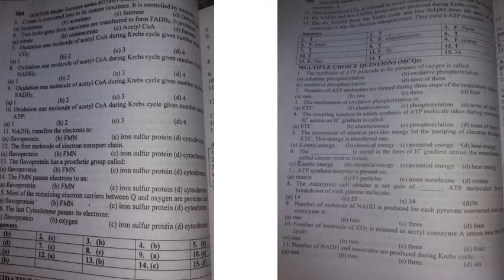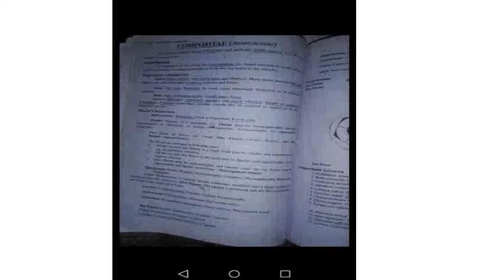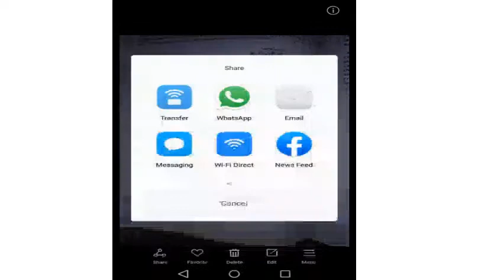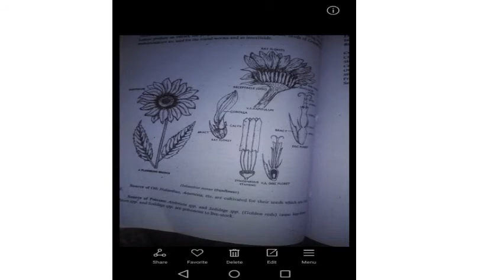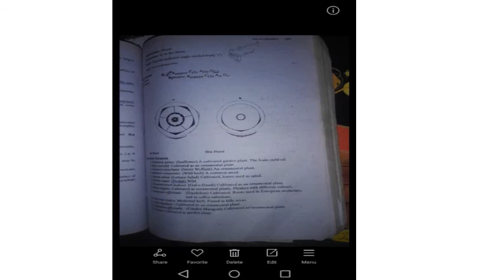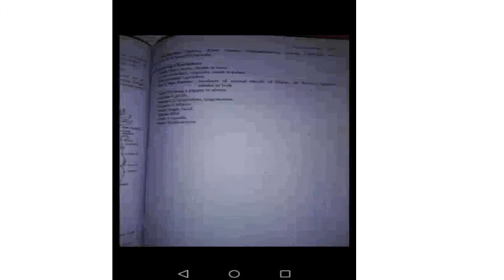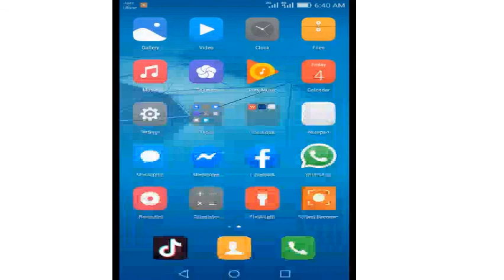Botany lecture 3rd and 4th year